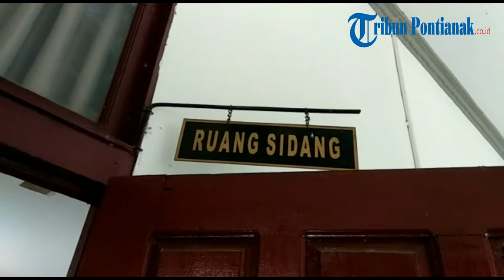Rapat Paripurna DPRD Kayong Utara, Hanya 7 Anggota yang Hadir